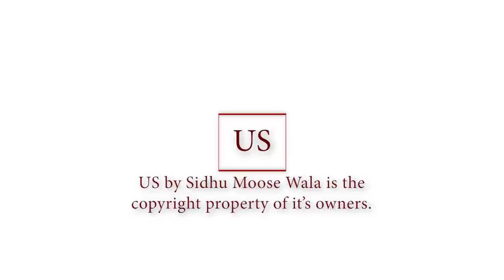Us by Sidhu Moose Wala | Raja Kumari | The Kidd | Sukh Sanghera | Moosetape | Ninja Monga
Reaction Video By : Ninja Monga
Edited by : Harshit Singh